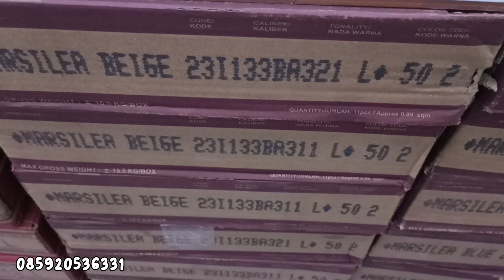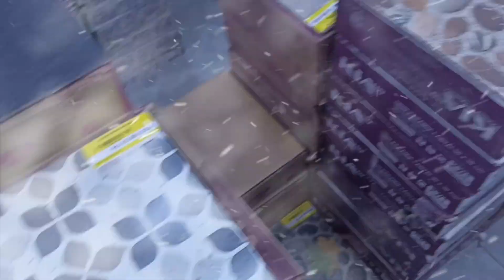KERAMIK TERBARU 30X30 MERK KIA ‼️ MARSIELA GREY & BEIGE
KERAMIK LANTAI KIA 30X30 MARSIELA GREY DAN BEIGE  ADA 2 WARNA DENGAN KOMBINASI WARNA ABU ABU DAN BASIC WARNA PUTIH
TEXTURE MATT SEHINGGA PAS UNTUK DIPASANG PADA LANTAI TERAS ATAUPUN DAPUR YUKK SEGERA KUNJUNGI STORE NYA DI
BIG ( bangun indah graha)
Malang
Surabaya
Magelang